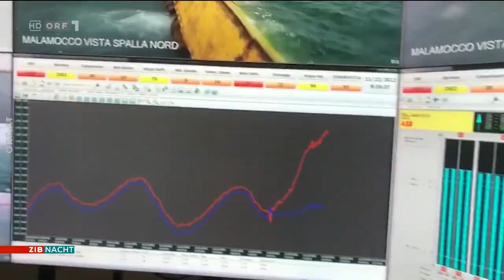2022-11-23 ZIB Nacht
===CHAPTER===
Signation | Headlines 00:00:00
Missbrauch in Kindergärten 00:00:41
Expertin zu Lücken im Kinderschutz 00:01:50
Ärztemangel: Kassenverträge sollen attraktiver werden 00:05:32
Stromversorgung in Kiew zusammengebrochen 00:06:13
Venedig hält Hochwasser stand 00:06:50
Film: "Bones and All" 00:08:12
Java: Bub lebend aus Erdbeben-Trümmern geborgen 00:09:40
Wetter 00:10:06